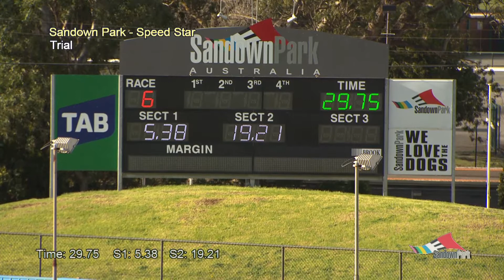SAP SUN 27 AUG 17 SST1